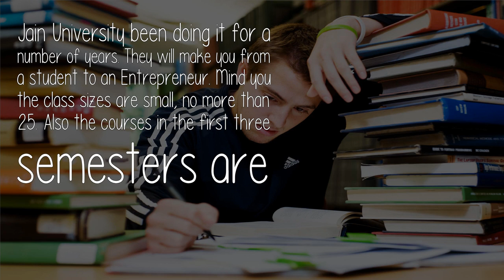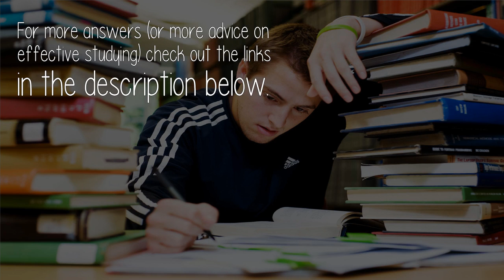What Do We Have To Study After The 12Th Class To Be An Entrepreneur?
You should consider doing a BMS in Entrepreneurship at Jain University, Bangalore. The course is unique in many ways. This kind of combination is not offered anywhere else inside and outside India